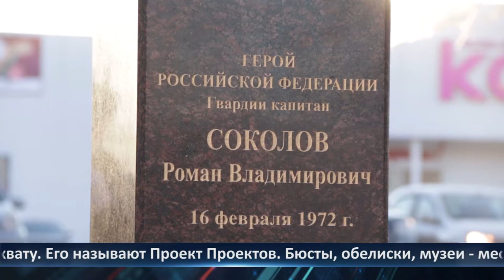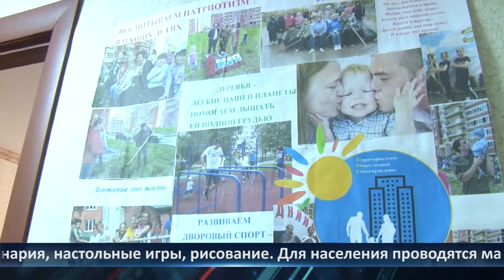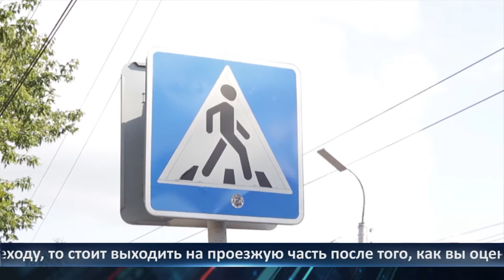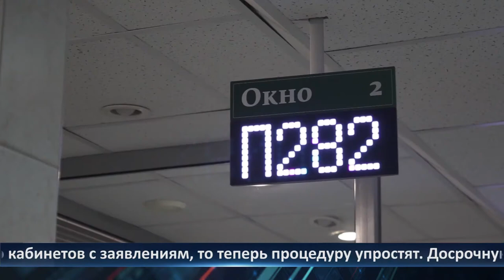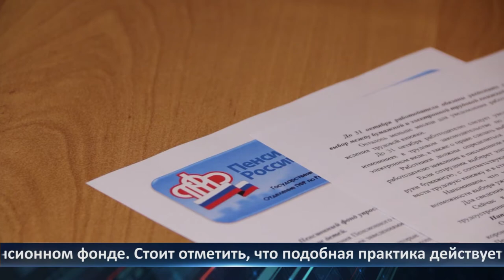День города - новости Рязани 24.05.2021